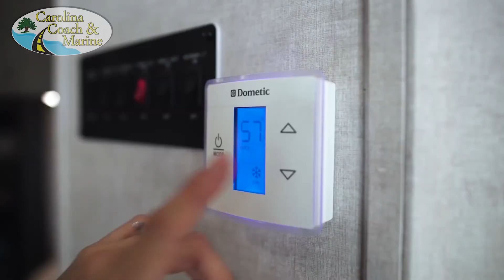The Forest River Surveyor at Carolina Coach and Marine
At Carolina Coach And Marine in Claremont, NC, we proudly offer excellent RVs like the Surveyor line from Forest River.  This manufacturer video shows the most common features across the Surveyor line, in a lifestyle setting.  For more information on our inventory of Surveyor floor plans, please follow the